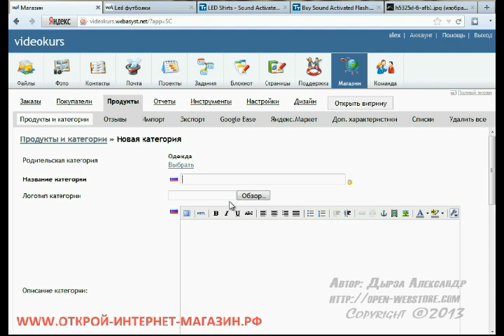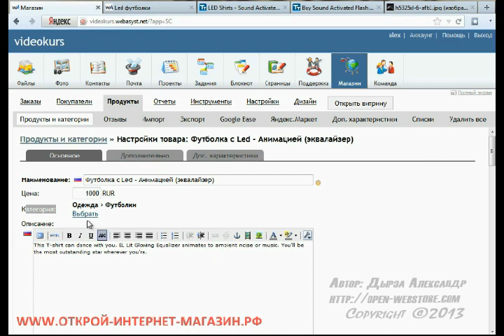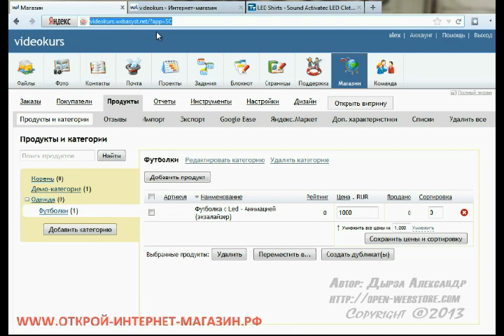8 Как добавить и настроить подкатегорию товара Shop Script 4